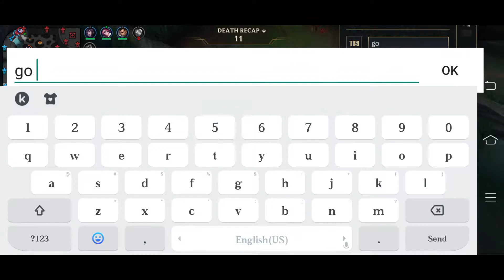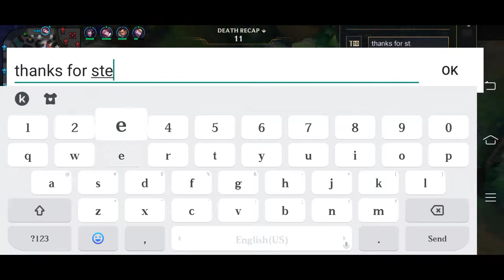Miss Fortune Gameplay Wildrift better SKILLED Q! wins!!!!!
Grabe anlalakas talaga ng mga taong sumusupporta sakin kaya
Na!

People who
To my Channel, You guys are so strong and supportive

Address: Blk 8 Lot17-21, Dama De Noche St, Addas 4A, Mambog Bacoor Cavite
Philippines